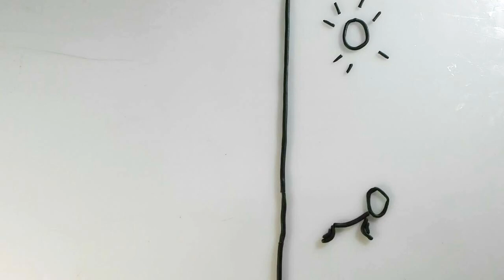Stop motion- Tú dibujo animado en plastilina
Actividad que realizo desde mi cuenta en instagram, Un reto que me propuse de hacer una animación al día hasta 100 con la etiqueta